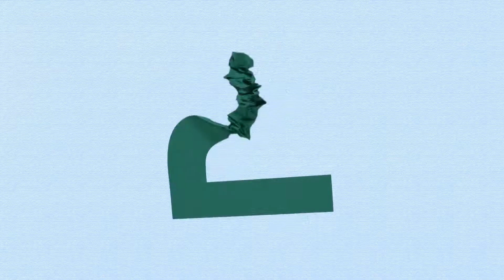Top Five Savannah Events for the week of 2-3-19